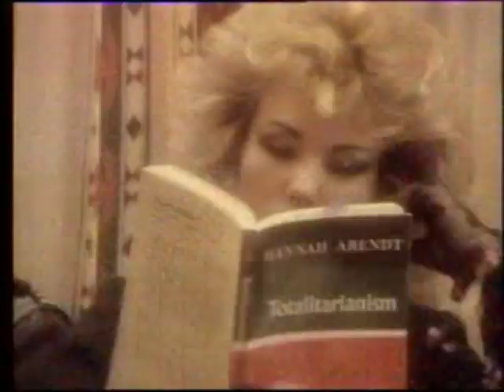Kid & The Coconuts - The Lifeboat Party (1984) (CLIP COLLECTOR)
Un gros tube rare et introuvable du Printemps 1984 ! Vive les années 80 !!!